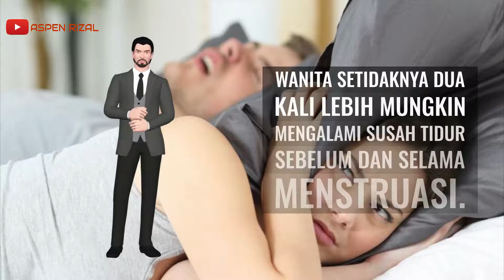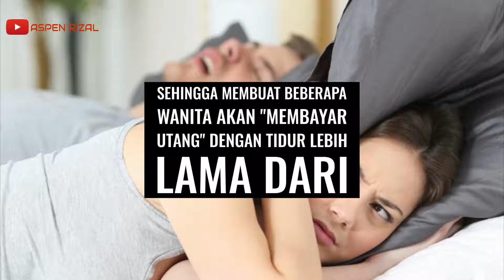Wanita Lebih Susah Tidur Dari Pria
-penyebab susah tidur malam hari
-penyebab susah tidur malam dan cara mengatasinya
-apa penyebab susah tidur di malam hari